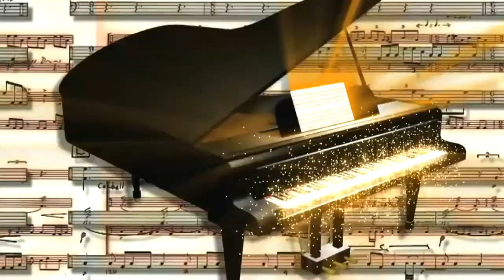ಇದು ನನ್ನ ಹಾಡು || Idu nanna haadu || Girish Naik || Episode-2 || Part-1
you can watch live on youtube, facebook

Our Adress : aasare Tv Channel, DGM Bethel Church (R), Innanje Village Yesupura, Shankerpura, Udupi District Pin: 574115